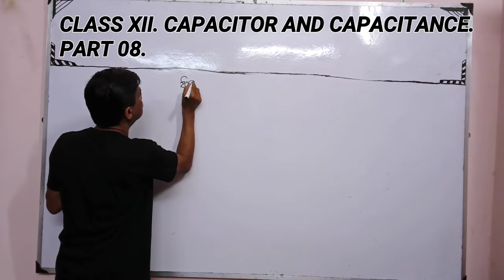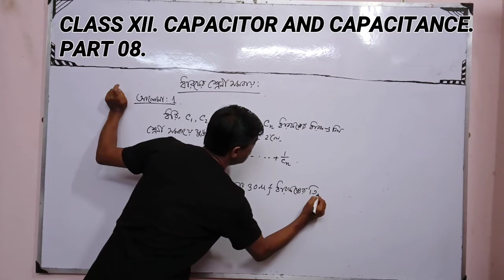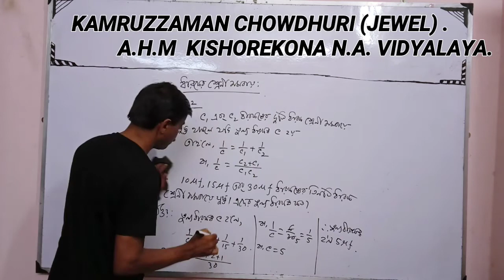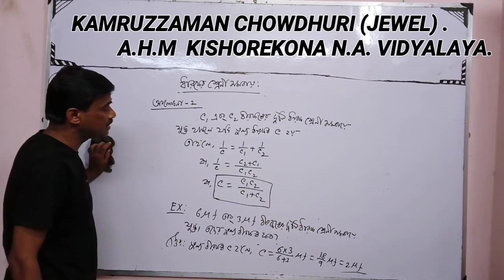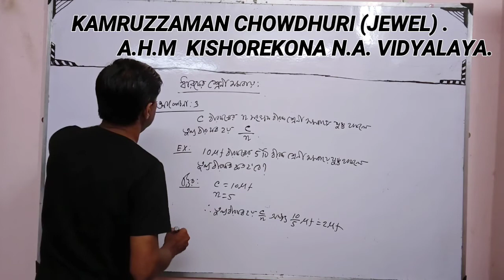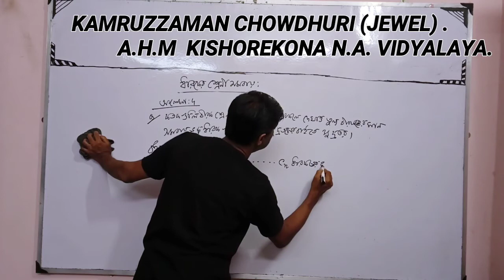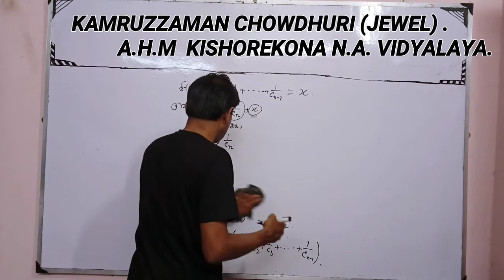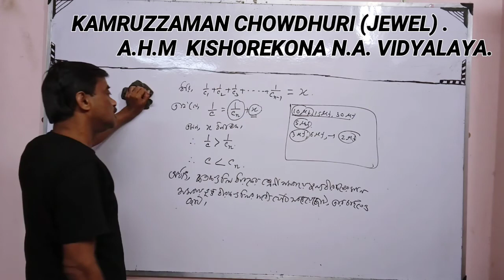CLASS XII. PHYSICS. CAPACITOR AND CAPACITANCE. PART :08. KAMRUZZAMAN CHOWDHURI (JEWEL).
বাংলার শিক্ষা।
দ্বাদশ শ্রেণী।
পদার্থবিদ্যা।
ধারক ও ধারকত্ব।
পার্ট :০৮.

Banglarshikha.
Class XII.
Physics.
Capacitor and Capacitance.
Part : 08.
Kamruzzaman Chowdhuri.
Jewel.